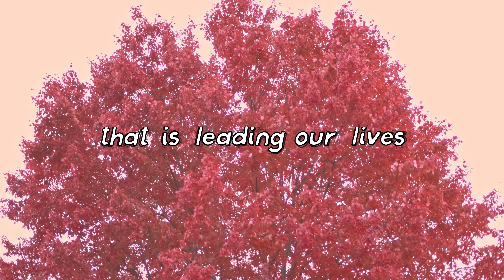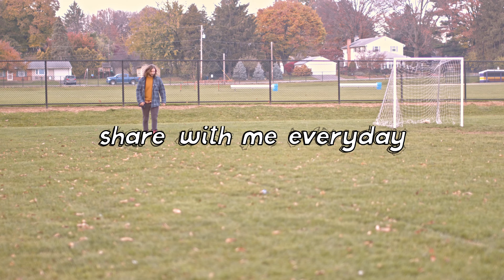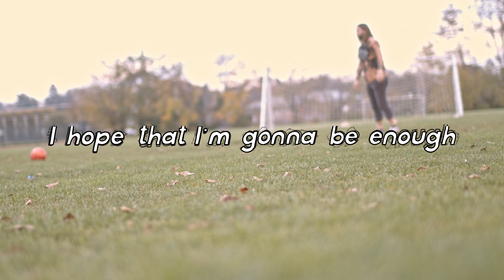Tourneforte "Wilmer" (Lyric Video)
Official lyric video for the song "Wilmer" by the band Tourneforte from their album "Notes From a Lost Dog"
Vinyl and merch avaiable at acrobatunstable.com